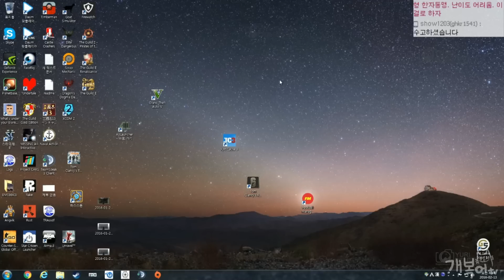【가문육성】#14 END 부자아빠 시뮬레이션 ~경영자 편~ | 더 길드2 : 르네상스 (The Guild2 : Renaissance)【개복어】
안녕하세요!
아빠 시뮬레이션 ~경영자 편~ | 더 길드2 : 르네상스 (The Guild2 : Renaissance)
가문을 지탱하기 위해 그 어떤것도 할 수 있다!
예비 가장 개복어의 아빠 체험기
버그 꿀망겜
▣ 업로드 시간
└생방송 다음날 오후